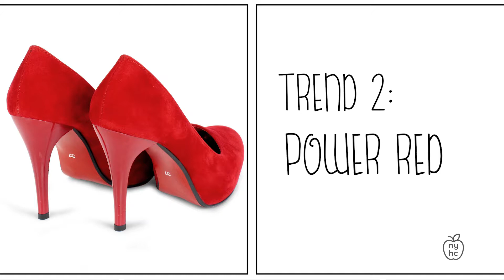NY Handmade Collective Handmade Fashion--Fall 2017 Fashion Trends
If you love keeping up with the latest fashion trends, but are wondering if you can find amazing handmade items that reflect them, then check out the NY Handmade Collective's new "Handmade Fashion: Fall 2017 Fashion Trends" video! (The Etsy New York team is now NYHC.) In this series, we show you several of the latest seasonal fashion trends and corresponding items from the NYHC team. This video features three hot trends for fall 2017: 1) Sloganeering, 2) Power Red, and 2) Fringe. NYHC team member Markisha Velazquez of Junior Baby Hatter describes these trends and shows you how to incorporate them into your wardrobe by shopping NYHC. You can now shop handmade AND fit into the current fashion landscape! Want to find these fashion-forward items? Most of the featured items are great gifts for the holidays! New original content added regularly.

Sloganeering:
Master Mindz Market
Be in the Moment
Lavazzon Gallery
Sandrine B. Jewelry
Life is Balance

Power Red:
Sandrine B. Jewelry
Blue Rose Cards
Birdy27 Designs